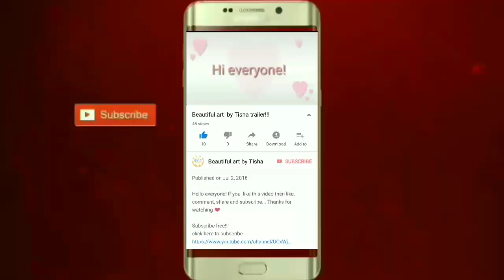How to draw christmas day special drawing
Drawing tools-Titi oil pastels
                       Matador i-teen colour pencil